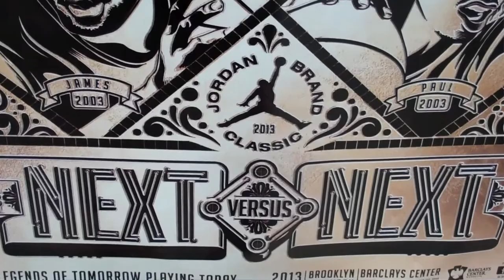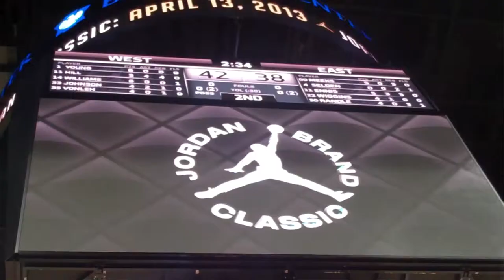Matt Jones | Jordan Brand Classic Video Diary | Pt. 2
Duke commit Matt Jones takes us behind the scenes at the Jordan Brand Classic.